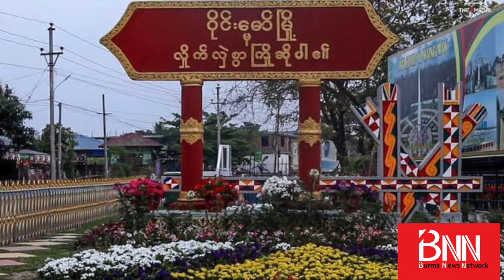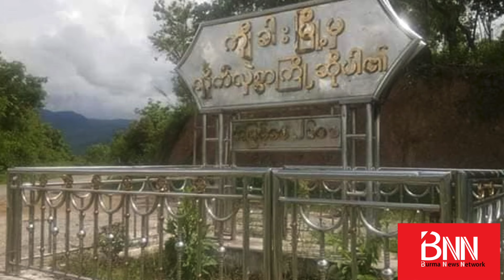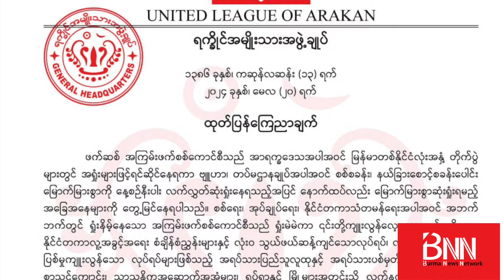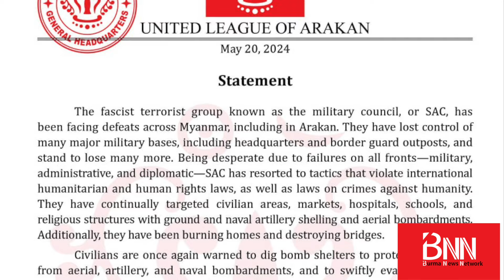“ဝိုင်းမော်မြို့နယ်က စစ်ကောင်စီတပ်စခန်း ၁၀ ခု KIA သိမ်းပိုက်... တွန်းဇံကို ချင်းတော်လှန်ရေးတပ်တွေက..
“ဝိုင်းမော်မြို့နယ်က စစ်ကောင်စီတပ်စခန်း ၁၀ ခု KIA သိမ်းပိုက်... တွန်းဇံကို ချင်းတော်လှန်ရေးတပ်တွေက သိမ်းဖို့ပြင်နေ... နောက်ဆုံးရ တိုက်ပွဲသတင်းများ”

ကချင်ပြည်နယ် ဝိုင်းမော်မြို့နယ်ရှိ စစ်ကောင်စီတပ်စခန်း ၁၀ ခုခန့်ကို KIA နဲ့ မဟာမိတ်တွေက တနေ့က သိမ်းပိုက်လိုက်တယ်လို့ KIA ပြောခွင့်ရက BNN ကိုပြောပါတယ်။ မနေ့ကတော့ ရွှေညောင်ပင်ရှိ ခမရ ၃၂၁ တပ်ရင်ဝန်းကျင်မှာ တိုက်ပွဲဖြစ်နေတယ်လို့ KIA ပြောခွင့်ရ ဗိုလ်မှူးကြီးနော်ဘူက ပြောပါတယ်။

ဒေသတွင်းမီဒီယာဖြစ်တဲ့ KNG- Kachin News Group ကတော့ ခမရ ၃၂၁ တခုသာကျန်တော့တဲ့အတွက် တိုက်ပွဲဟာ ဝိုင်းမော်မြို့ထဲဖက်ကို ဦးတည်လာနေပြီ၊ မနေ့ကဆိုရင် ဝိုင်းမော်မြို့ပြင်က ခပ်ချိုကျေးရွာလမ်းခွဲအထိ တိုက်ပွဲဖြစ်နေတယ်လို့ ဖေါ်ပြပါတယ်။

စစ်ကောင်စီဖက်ကတော့ ဝိုင်းမော်မကျစေရေးအတွက် မြောက်ပိုင်းတိုင်းစစ်ဌာနချုပ်၊ မြစ်ကြီးနားကနေ လက်နက်ကြီးနဲ့ပစ်တာ၊ လေယာဉ်နဲ့ဗုံးကြဲတာ ဆက်တိုက်လုပ်နေတယ်လို့ ဖေါ်ပြထားပါတယ်။

ဒါ့အပြင်...

- တွန်းဇံမြို့ကို လက်မလွတ်ချင်တဲ့ စစ်ကောင်စီက ရဟတ်ယာဉ် ၃ စင်းနဲ့ စစ်ကူထပ်ပို့၊ ချင်းတော်လှန်ရေးတပ်တွေက ထိုးစစ်ဆင်နေ...

- ဘူးသီးတောင်မြို့နယ်မှာ AA - အာရက္ခတပ်တော်က  အရပ်သားတွေထိခိုက်အောင် တိုက်ခိုက်တယ်၊ နအိမ်မီးရှို့မှုတွေလုပ်နေတယ်ဆိုတဲ့စွပ်စွဲချက်တွေဟာ သတင်းအမှားတွေသာဖြစ်ပြီး အဲဒီလိုစွပ်စွဲချက်တွေကို ကန့်ကွက်တယ်လို့ ရခိုင်အမျိုးသားအဖွဲ့ချုပ် ULA က သတင်း ထုတ်ပြန်...

- တောင်ငူမြိုနယ်၊ ဝက်ခေါက်စိန်ရွာ စာသင်ကျောင်းမှာ တပ်စွဲထားတဲ့ စစ်တပ်စခန်းကို တော်လှန်ရေးတပ်တွေက ဝင်တိုက်တဲ့အတွက် စစ်သားတွေထွက်ပြေးသွားပြီး ခဲယမ်းအချို့ိ သိမ်းမိ...

- စလင်းမြိုနယ်၊ လင်းဇင်းတိုက်နယ် ရဲစခန်းကို တော်လှန်ရေးတပ်တွေက ဝင်ရောက်တိုက်ခိုက်စဉ် စစ်ကောင်စီဖက် ၁၀ ခန့်အထိ ထိခိုက်-သေဆုံးနိုင်တယ်လို့ဆို...

- ဂန့်ဂေါ မြို့နယ်၊ ခရိုင် ရဲစခန်းက ရဲတပ်သားတဦး လက်နက်ငယ် ကျည်တွေနဲ့အတူ တော်လှန်ရေးတပ်တွေထံ အလင်းဝင်လာတယ်လို့ (FRF-Gangaw) က သတင်းထုတ်ပြန်...